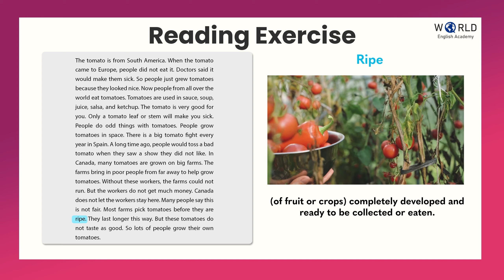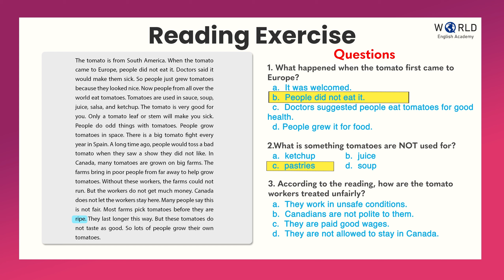Reading Exercise with answers - Tomatoes || Level A || Easy English Lessons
Reading Series For Beginners - You are going to read some texts and answer the questions.